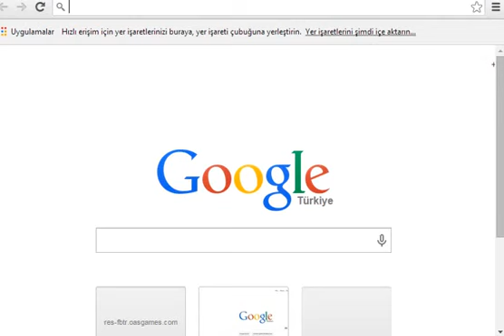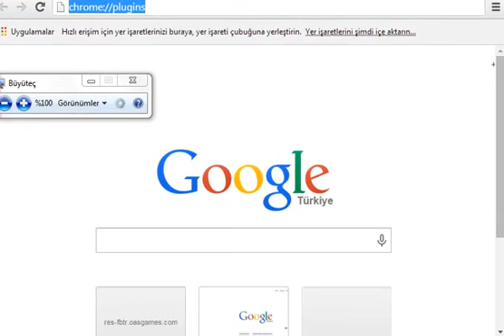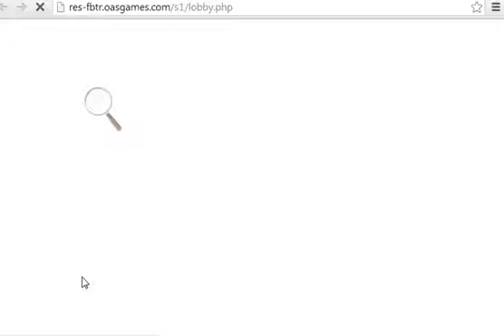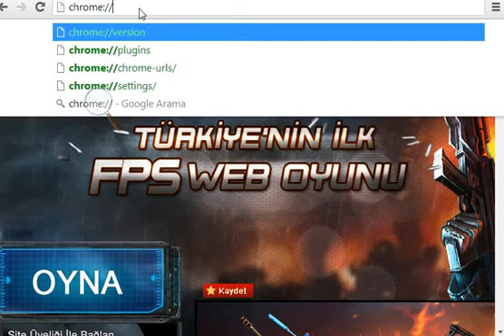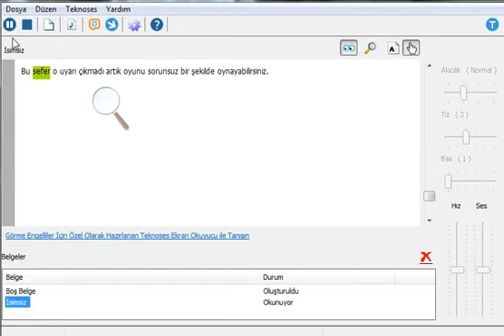First Blood mouse dönmeme hatasının çözümü!!!